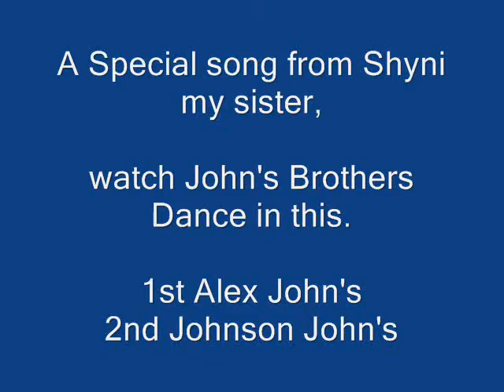John's brothers Dancing for a special song